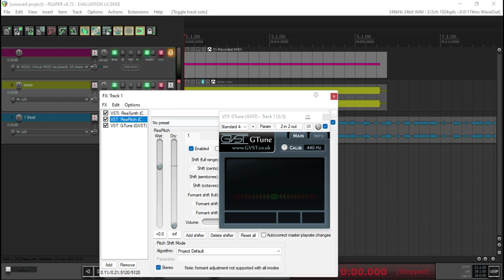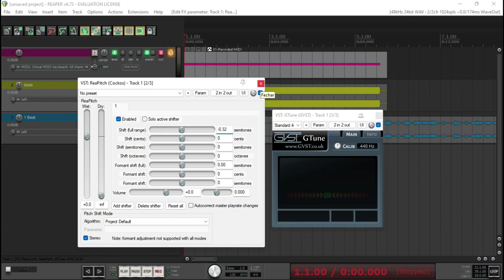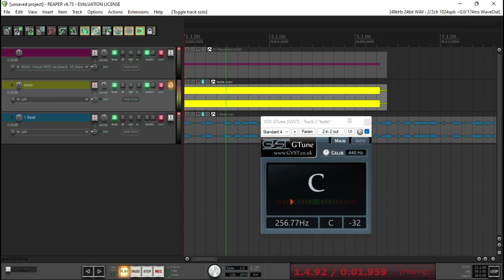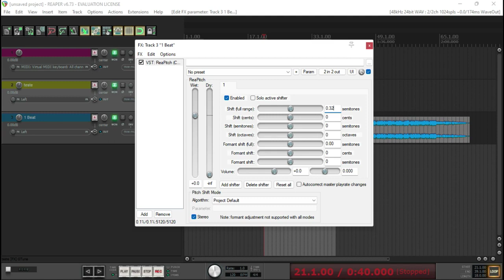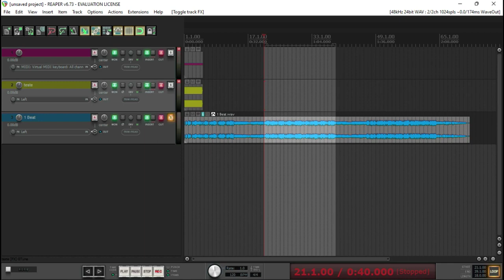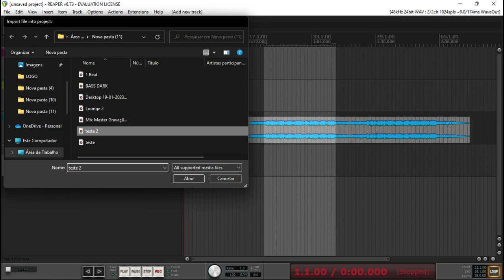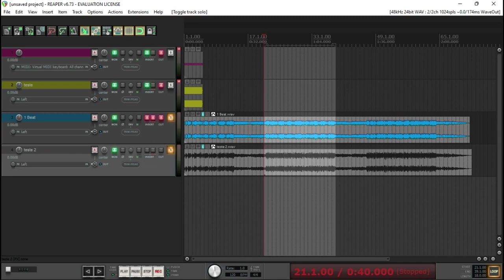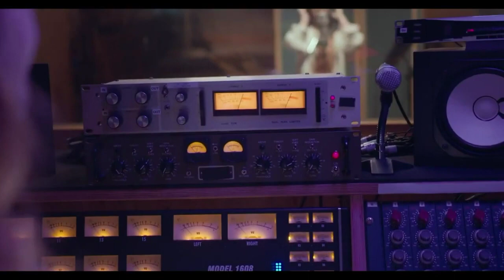Mude a Frequência do seu Áudio de forma simples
Aprenda como Mudar a Frequência do seu Áudio de forma simples